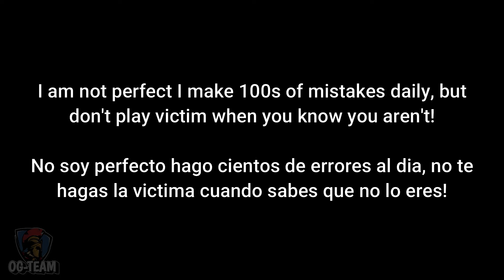A9 - Zenvo TS1 (random MP races)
here are some random races with my 4* ZENVO I hope you enjoy them

aqui les traigo unas carreras con my 4* ZENVO espero y las disfruten

social medias // medios sociales